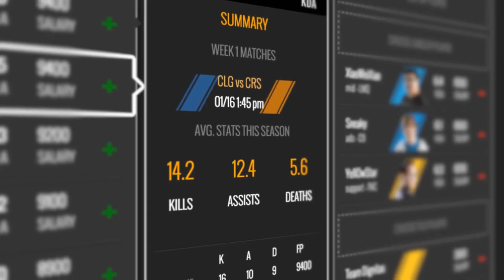CLUB Siv HD Best Moments #31 AP Xin & Double Proxy Pony